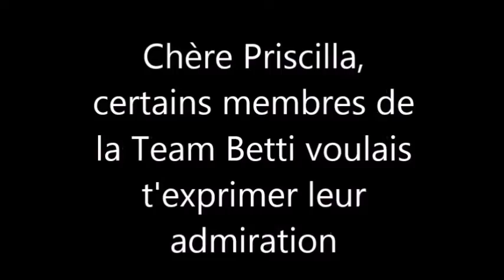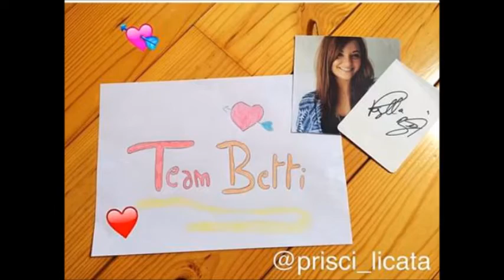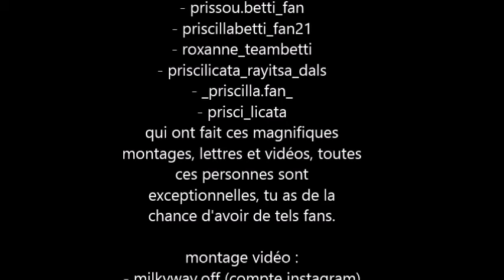Priscilla Betti - surprise de tes fans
- prissou.betti_fan
- priscillabetti_fan21
- roxanne_teambetti
- priscilicata_rayitsa_dals
- _priscilla.fan_
- prisci_licata
qui ont fait ces magnifiques
montages, lettres et vidéos, toutes
ces personnes sont
exceptionnelles, tu as de la
chance d'avoir de tels fans.

montage vidéo :
- milkyway.off (compte instagram)